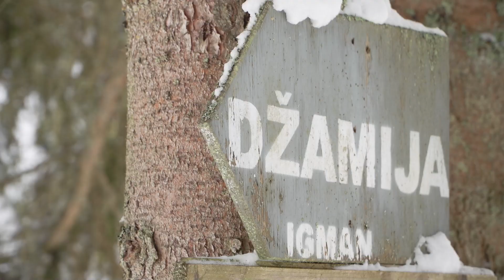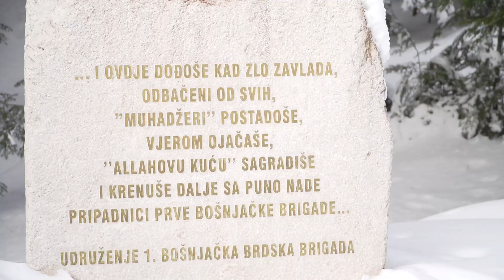Hutba iz Igmanske ratne džamije (03.02.2023.)